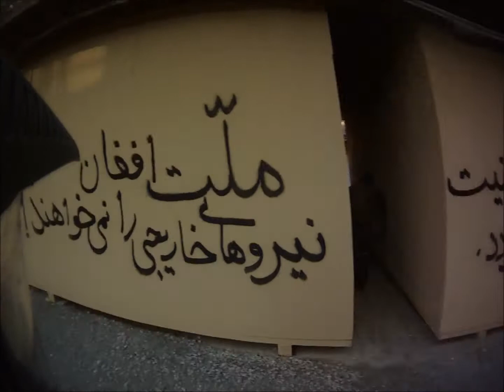Operation Irene IX- Scenario 1 (Angus' POV)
Operation Irene IX- Scenario 1
(Angus' POV)

Shooter: Angus
Weapon: Polarized Magpul Shrike